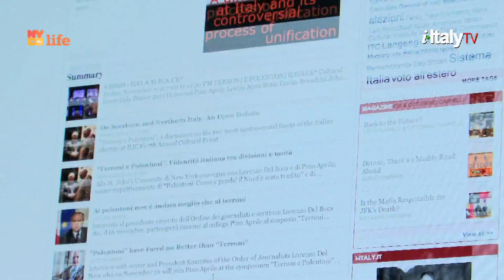i-Italy|NY: Season 5 - SPECIAL Episode - FUTURISM IN NY - Trailer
Speciale Teatro
MARINETTI IN NEW YORK
Futurism between Manhattan and Brooklyn

This special movie based on a solo play by actor and director Massimiliano Finazzer Flory, portrays Filippo Tommaso Marinetti, the founder of the Italian Futurist Movement, during an imaginary journey throughout New York City.
The movie depicts Marinetti's personality and passion as it comes into contact with the unbridled energy of New York City - the perfect incarnation of the Futurist project.

This is a special TV adaptation of a longer film co-produced by Massimiliano Finazzer Flory and i-ItalyTV that will be screened in Los Angeles and New York in January 2015 and then in Italy next February. To the project have passionately contributed Letizia Airos, Mattia Minasi ad Matteo Banfo, taking the i-Italy team
to meet a new challenge. And New York City, the perfect translation of Marinetti's project, definitely played its part too!

ENJOY IT TONIGHT AND TOMORROW ON "I-ITALY|NY"
with our best wishes for a Happy New Year!

  Airing this Saturday @11.30pm and Sunday @1pm
on NYC Life - Ch 25 and 22